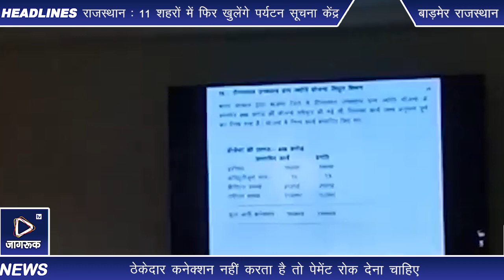बाड़मेर : केंद्रीय मंत्री कैलाश चौधरी ने डिस्कॉम अधिकारियों को लगाई फटकार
केंद्रीय कृषि राज्य मंत्री कैलाश चौधरी मंगलवार को जिला मुख्यालय पर डिस्ट्रिक्ट डेवलपमेंट कोर्डिनेशन एंड मॉनिटरिंग कमेटी (दिशा) की बैठक में अधिकारियों को जमकर लताड़ लगाई। असल में बिजली कनेक्शन को लेकर बरती जा रही अनियमितताओं पर वे खासे नाराज थे। केंद्र सरकार की योजना, हर घर कनेक्शन को लेकर चल रही समीक्षा में सामने आया कि डिस्कॉम की ओर से इस पर कार्रवाई नहीं की जा रही। इसी बात पर मंत्री नाराज दिखे।
 बाड़मेर में डिस्कॉम के अधिकारियों को केंद्रीय मंत्री ने कहा- आप हर घर कनेक्शन नहीं कर सकते हो तो बता दीजिए कि आपके बस का काम नहीं है। पीएम नरेंद्र मोदी बार-बार कह रहे हैं कि हर घर को बिजली कनेक्शन दिया जाए और आप लोग इक्का-दुक्का घरों को कनेक्शन दे पा रहे हो। बैठक में कलेक्टर लोक बंधु, जिला प्रमुख महेन्द्र चौधरी और सिवाना विधायक हमीरसिंह भायल सहित जिले के अधिकारी मौजूद थे।